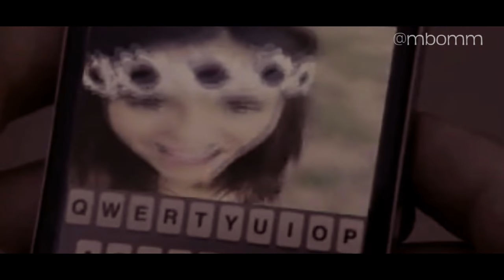Me Beija Ou Me Mata [Book Trailer] Com W.Levy E Nina Dobrev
Esse trailer foi feito para demonstrar o que você pode esperar dessa história, que vai estar no Wattpad na próxima semana, a data está no final do video. Com certeza, Me Beija Ou Me Mata vai ser o seu novo vício literário. Esperamos que vocês gostem.

Não deixem de comentar. Até a próxima! ;)